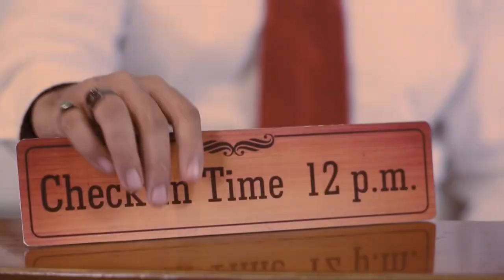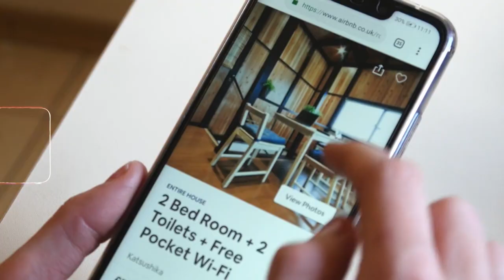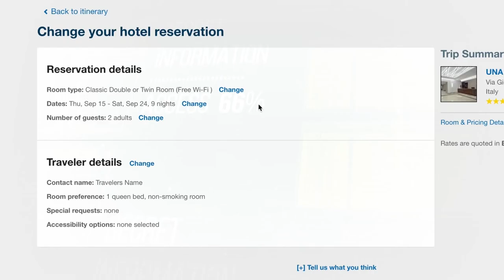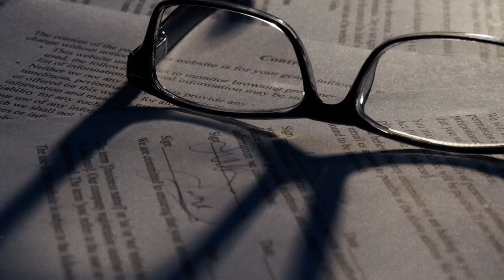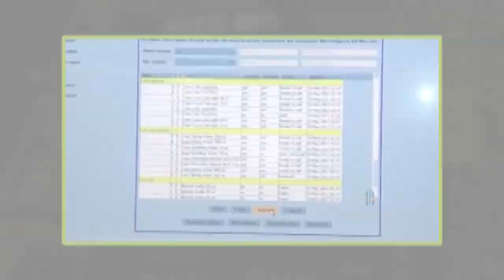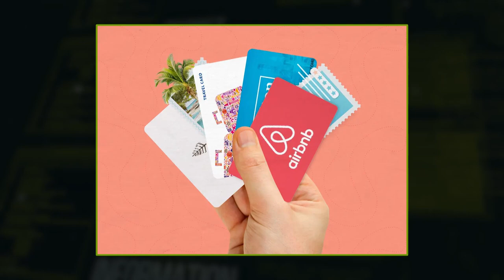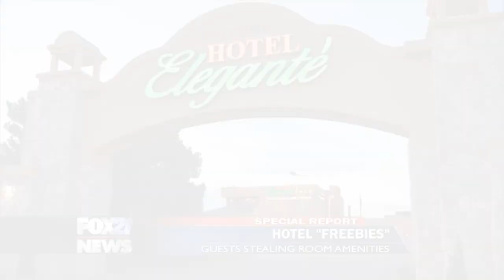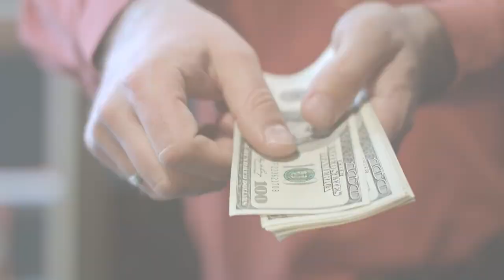Secrets Hotels Don't Want You To Know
Throughout the world, they’re over 700,000 hotels in existence. Obviously, these hotels vary in quality, but across the entire industry, there are some things that hotels would rather you not know about, and some that you definitely should know! From hygiene to freebies, here are ten of the best-kept secrets that hotels don’t want you to know about!

Our ‘home away from home’ can never be perfect, but sometimes hotels really miss the mark on even coming close. So what aren’t they telling us? What secret lies within the many walls of the hundreds of thousands of hotels throughout the world?

Let’s check in on these secrets, shall we?